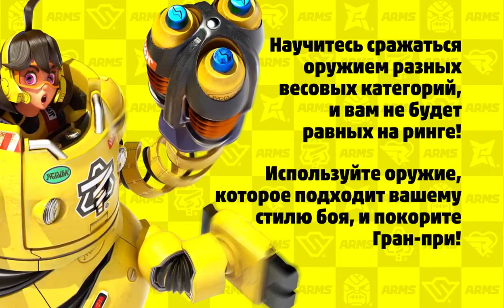Arms(Switch)(R) - Sovet Arms No. 3 - Ves Oruzhiya(Take 1)(03-21-18)